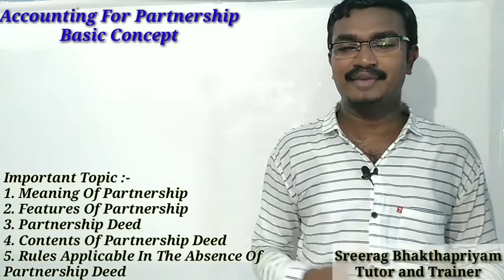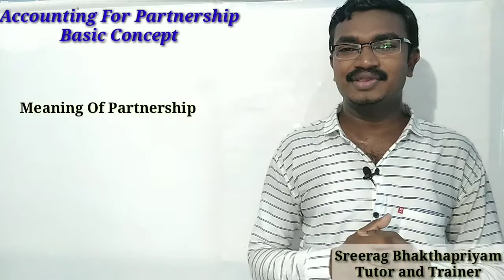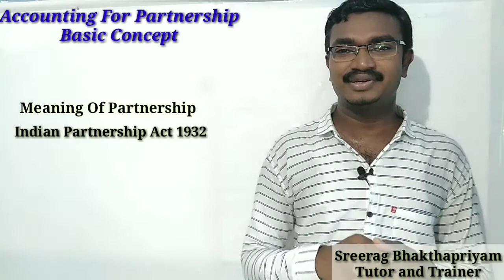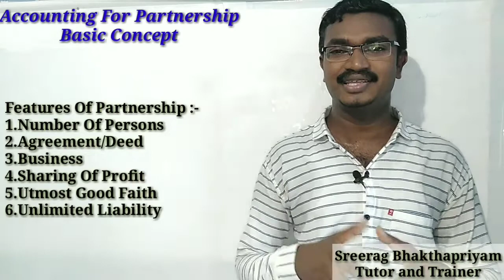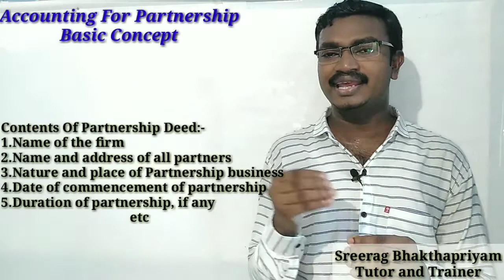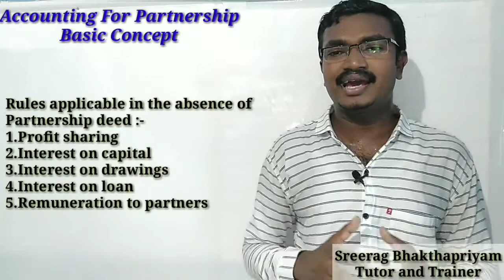PLUS TWO ACCOUNTANCY MALAYALAM - ACCOUNTING FOR PARTNERSHIP - BASIC CONCEPT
In this video Mr.Sreerag Bhakthapriyam explains plus two accountancy second chapter ' Accounting for partnership basic concept ' part one video in malayalam.

Important Topic :-
1.Meaning of partnership
2.Features of partnership
3.Partnership deed
4.Contents of partnership deed
5.Rule applicable in the absence of partnership deed.